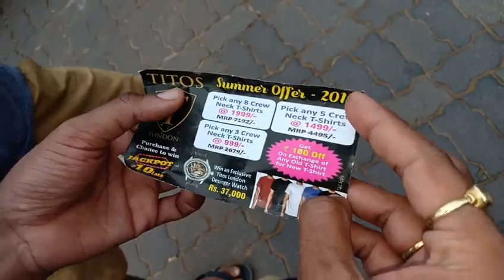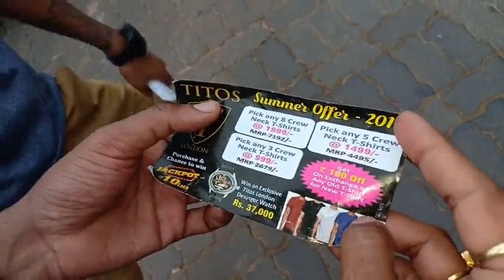Goa Baga and Arambol August 2018 Part 2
I visited Goa Baga with Roylin and stayed with him in Karma Group resort called Monte Rio in Baga. Sujeet joined us on our last night in the resort. Later they left for Tirupati and I went to Arambol north Goa.